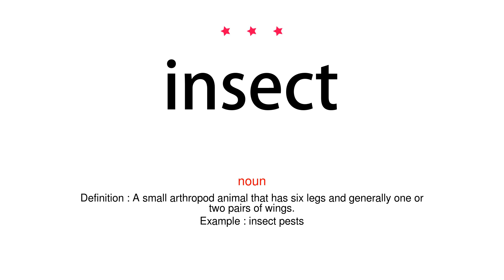How to pronounce insect - Vocab Today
The pronunciation of the word insect in Amercian accent is demonstrated in this video. If the word is from another language, such as brand name, it will be pronounced in its original language. Based on the word frequency, this is of 3 stars difficulty.

The word insect has the following meanings:
1. (noun)
Definition : A small arthropod animal that has six legs and generally one or two pairs of wings.
Example : insect pests